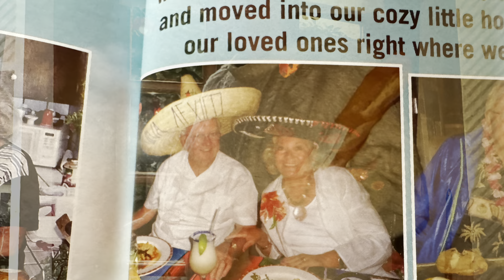Hats Off to Moosie / An Off-Broadway Musical Spoof / Over 60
Nanny found 30 HATS up in Moosie’s closet while PURGING this week…..and decided to do a fun …..HATS OFF TO MOOSIE…. Video….with lots of laughs…MOOSIE STYLE…..and singing (maybe a little cheesy) but I think you’ll enjoy it!! The OUT-TAKES AND BLOOPERS at the end of the video are to die for…..so find a comfy chair and a nice drink….because….IT’S SHOW TIME! ❤️😂

OUTDOOR FILMING..by Colleen